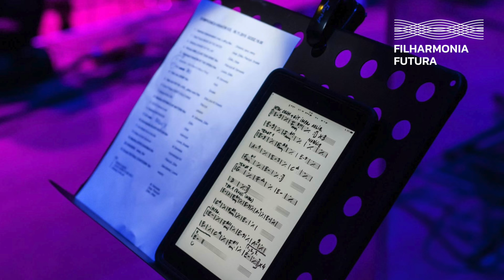Filharmonia Futura NA ŚWIĘTA:)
Życząc spokojnych i pogodnych Świąt przesyłamy garść wspomnień i kolędę:)

sł. L.A.Moczulski, muz. M.Blajda
wyk: Małgorzata Ostrowska, Sylwia Lorens, Mateusz Ziółko, Ewa Niewdana-Hady, Mikołaj Blajda, Mirosław Hady, Łukasz Adamczyk Jakub Żytecki, Piotr Czerwiński, Kamil Barański.

Fotografie: Szymon Kamykowski, Małgorzata Wojna, Tomasz Jędrszczyk i inni